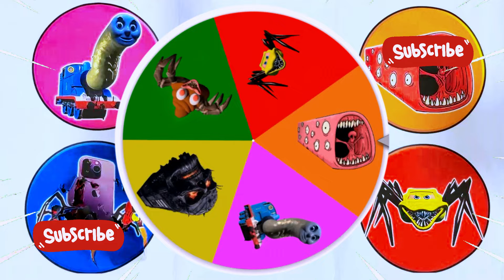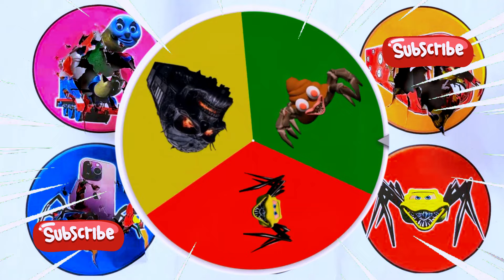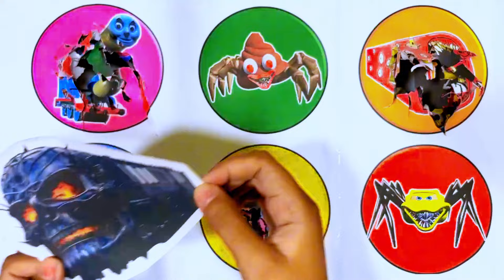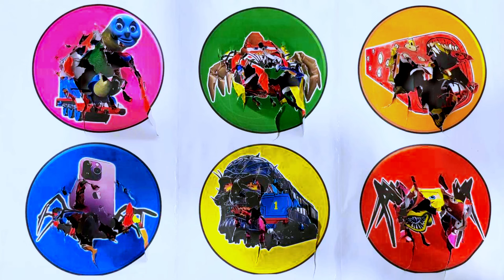Spin Wheel Thomas Lipan, Poop Eater, Train Eater, Iphone Eater, Kereta Hantu, Yellow McQueen Eater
godzilla
spin the wheel
spinner star
spin wheel
mechagodzilla
kaiju
train
trains
train videos
spinner
scary train
monster
monster hunter
ghost train
train eater
train cartoon
kereta
kereta api
toy
train wala
train gadi
railgadi
rail
car
KUMPULAN MONSTER
kereta hantu
kereta thomas
trains thomas
thomas hantu
poop
cartoon poop
train eater cartoon
iphone
mcqueen cars
mcqueen eater
mcqueen
thomas
monster train
scary thomas
poop eater
iphone eater
cars